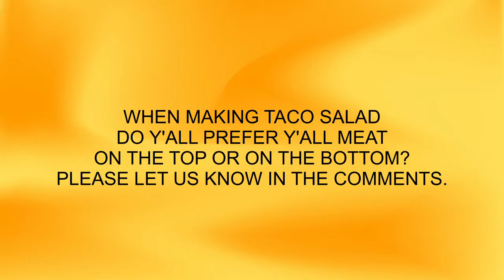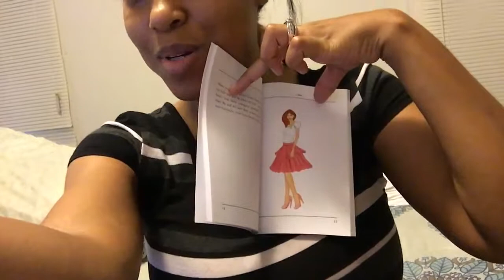I'm Sick Again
I keep getting sick. I'm sick again.
Our Wedding Registry